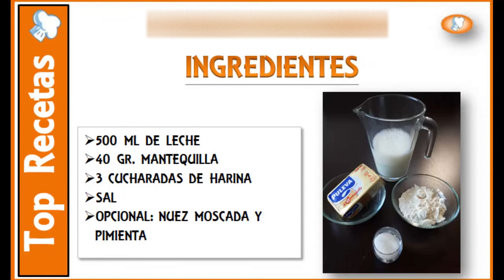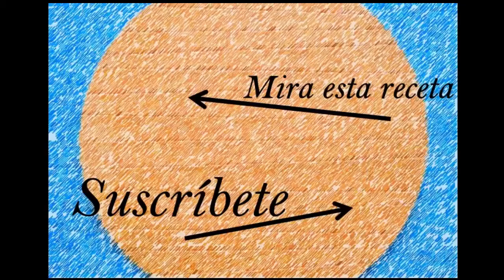CÓMO HACER LA BECHAMEL CASERA